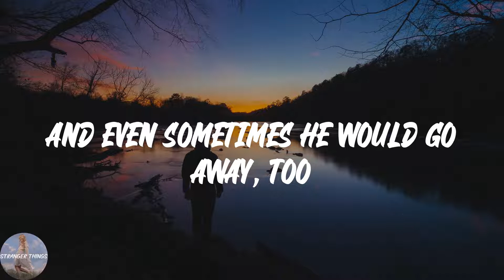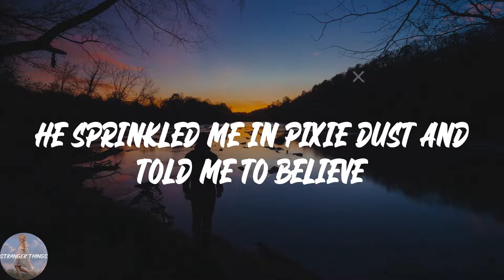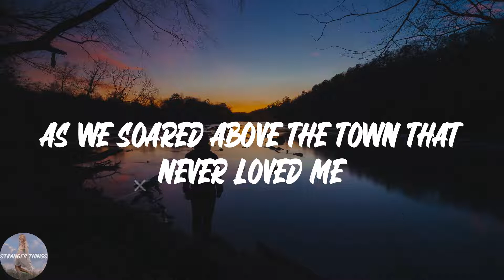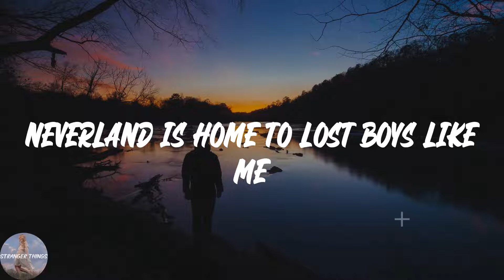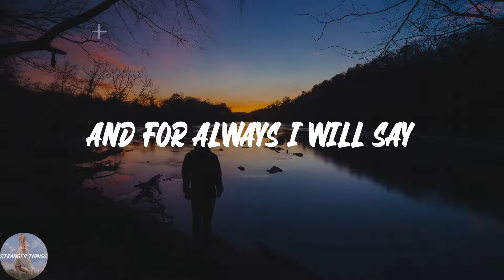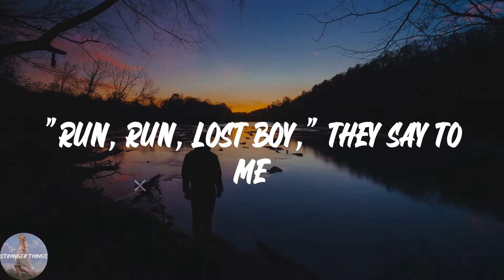Ruth B. - Lost Boy (Lyric Video)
💖Lyrics Lost Boy Ruth B.:
Told me he wanted to talk for awhile
I promise that you'll never be lonely," and ever since that day
Peter Pan, Tinkerbell, Wendy Darling
Even Captain Hook, you are my perfect story book
Neverland, I love you so
You are now my home sweet home
Forever a lost boy at last